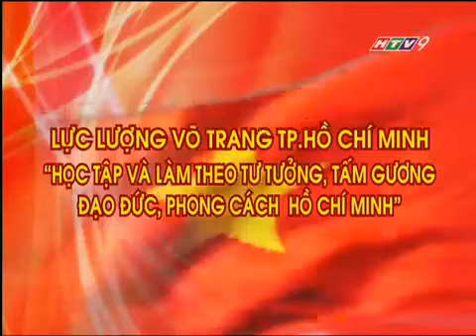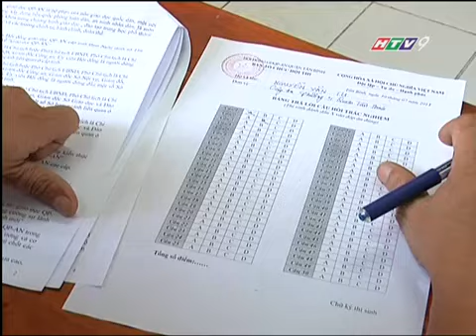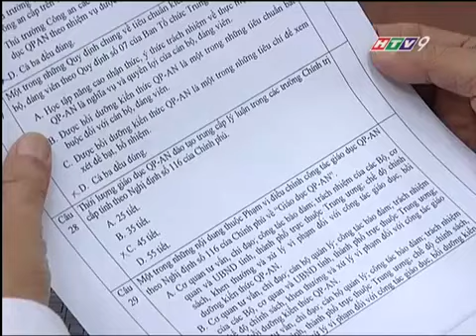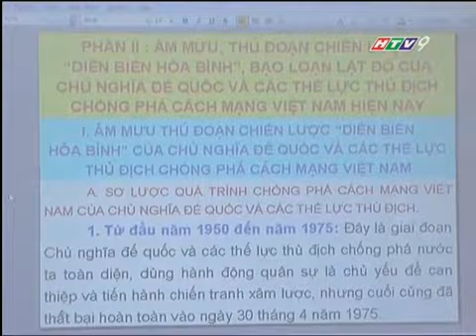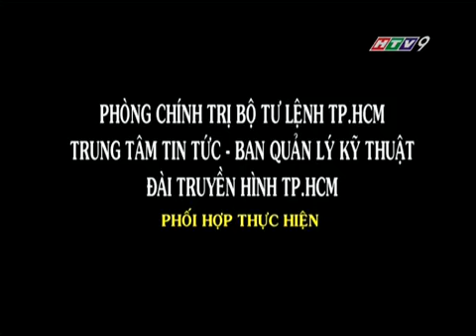Quốc phòng toàn dân 14.08.2013